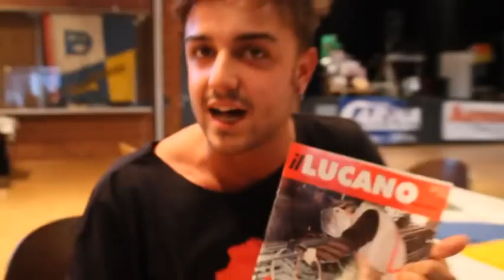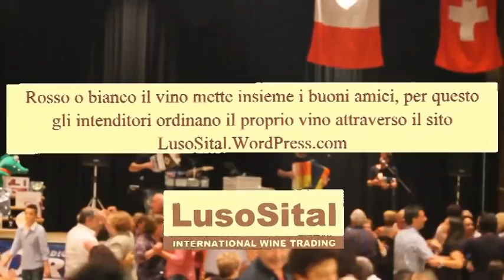Festa della porchetta 15 settembre 2012